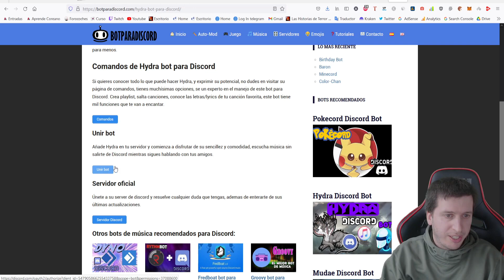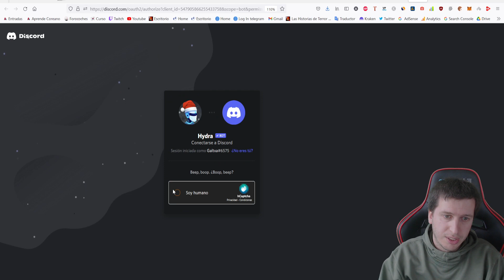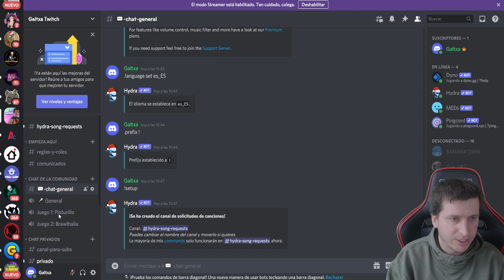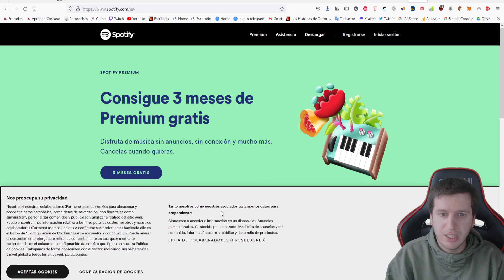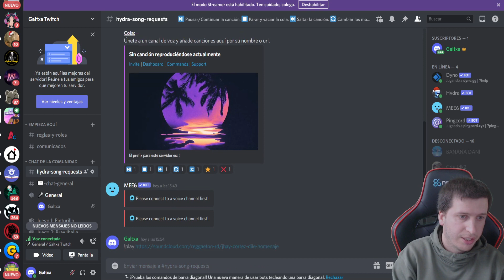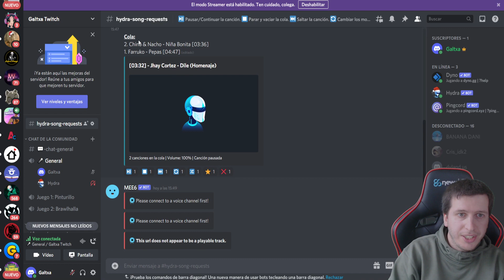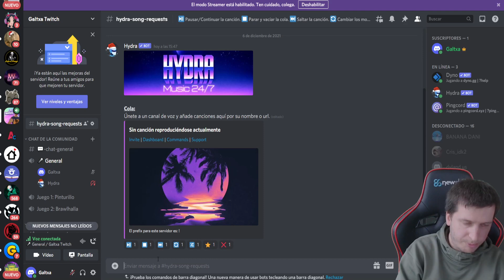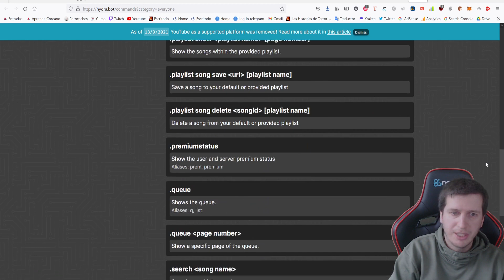Hydra discord bot de música Tutorial Español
Tutorial de este bot de música para Discord llamado Hydra.
Es uno de los mejores Bots que funciona con las plataformas de:
1-Spotify
2-Soundcloud
3-Bandcamp
4-Deezer

Un minuto de silencio para Groovy